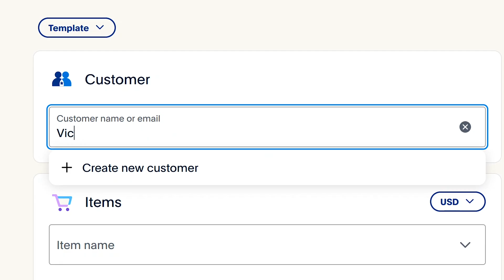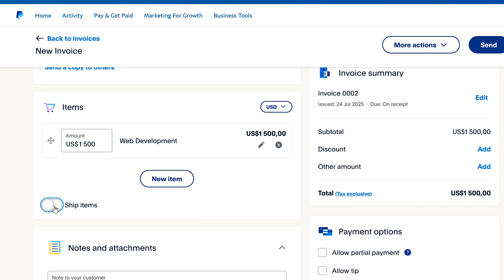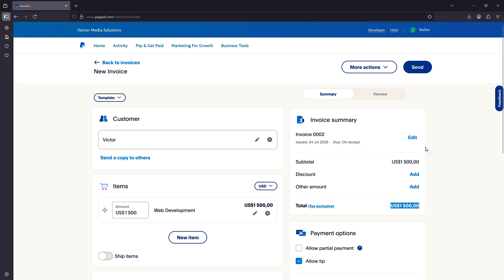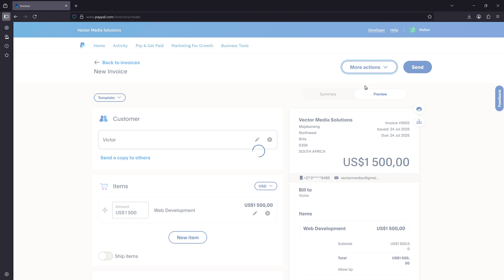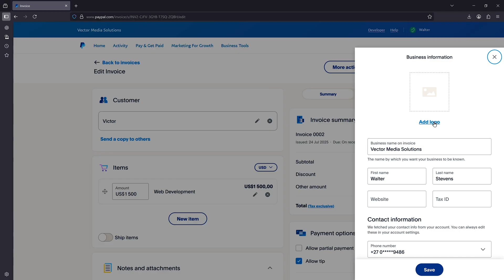Create and Send PayPal Invoice (2025) 💹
Here is how to create and send a PayPal invoice in 2025 (step-by-step! )⚡

This updated tutorial covers everything from setting up your invoice to sending it so you can get paid quickly and securely.

Perfect for freelancers, small business owners, or anyone accepting payments online.

🕒 Timestamps:
0:00 - How to Create a PayPal Invoice (2025)
0:21 - Step One : Create PayPal Invoice
2:50 - Step Two : How to Send PayPal Invoice
3:53 - Step Three: How to Add Your Logo

Happy coding! 🔧💻